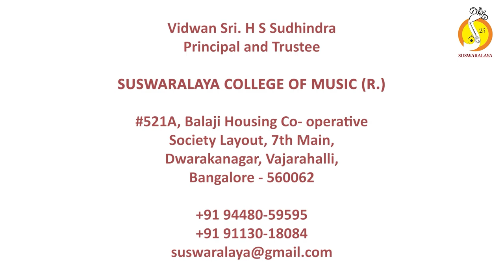24 Pondi Badukiro- khamach- Tishra Adi- Jagannatha dasaru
Pondi Badukiro Guru Raghavendra Raayara
Raga : Kamach
Tala : Adi(Tisra Nadai)
Composer : Jagganatha Daasaru

Vocal : Smt.Chandana Bala Kalyan
Violin : Sri.Krithik Koushik M P
Mridanga : Sri.Phanindra Bhaskara
Morsing : Sri.Likhith K M